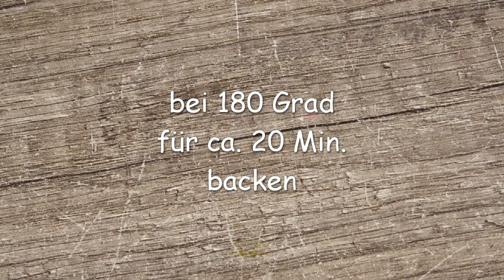Rezept: super saftige Red Velvet Cupcakes mit Kirschen / Vegan backen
* Werbung
In diesem Video zeige ich dir ein ganz einfaches Rezept für super leckere Red Velvet Cupcakes mit Kirschen.

Zutaten für 6 Stück:
- 190 g Mehl
- 10 g Backkakao
- 70 g Zucker
- 1/2 TL Natron
- 1/2 TL gemahlene Vanille
- 1 Prise Salz
- 150 ml Hafermilch
- 50 ml Öl
- 1/2 TL Apfelessig
- etwas rote Lebensmittelfarbe

Für das Topping:
- 150 ml vegane Sahne
- 1/2 Päckchen Sahnesteif
- 6 Kirschen

rote Lebensmittelfarbe
elektrischer Schneebesen

Wenn Du über einen dieser Links ein Produkt kaufst, unterstützt du mich. Für Dich bleibt der Preis unverändert. Natürlich kannst du die Produkte auch gerne in anderen Shops kaufen. Sie dienen nur als Beispiel für Dich. Ich danke Dir herzlich für deine Unterstützung

Ich danke Euch für euer Feedback, eure Treue auf allen Social Media Plattformen. Ganz liebe Grüße, Jacqueline